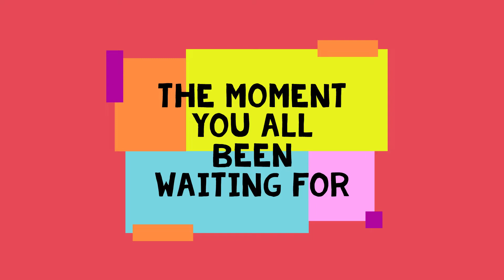Reacting to the WORLDS TALLEST MAN IN THE WORLD!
Hey guys, Today I'm about to react to the world's tallest man the world.

Like=Helps me make good content

So do THAT now😏😏